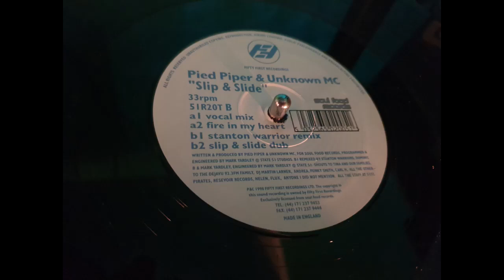Pied Piper & Unknown MC - Slip & Slide Dub